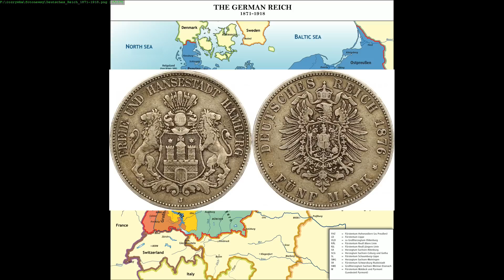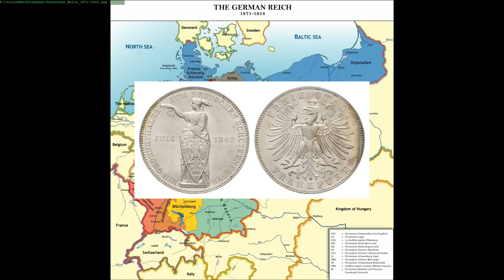Dlaczego Niemcy? - Numizmatyka cz. 7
Taki audiolog właściwie.